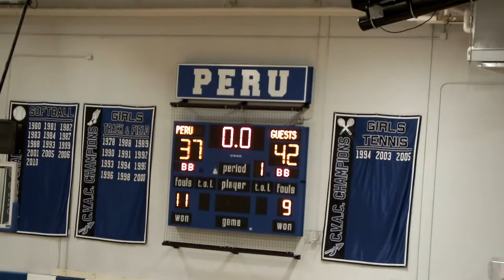Moriah vs hoosick falls clip 3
IAABO peru tournament championship game